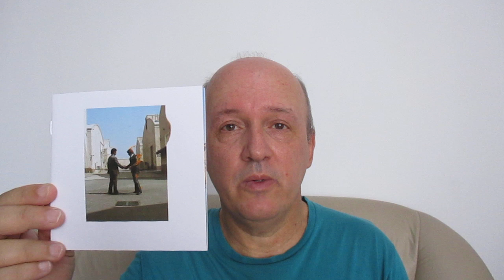"Wish you were here" - Pink Floyd (1975/2015 BR CD)